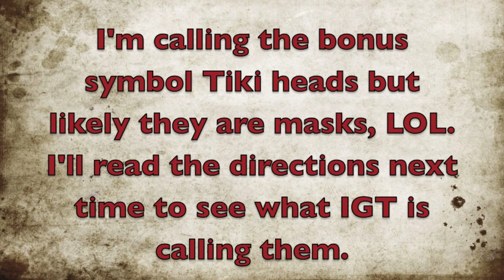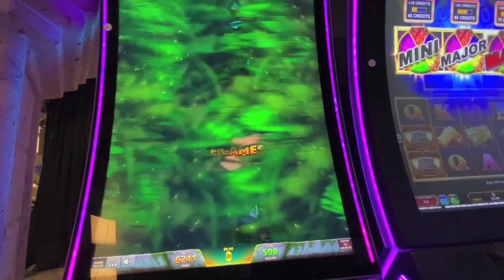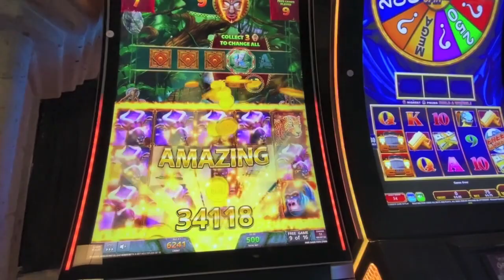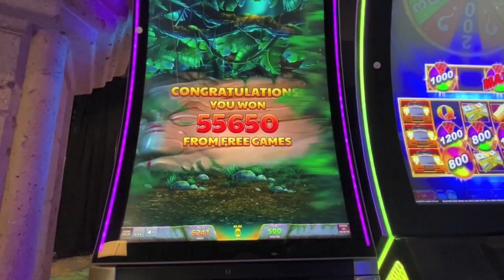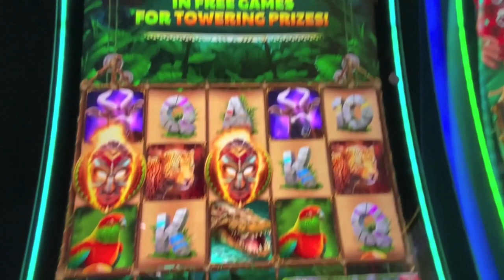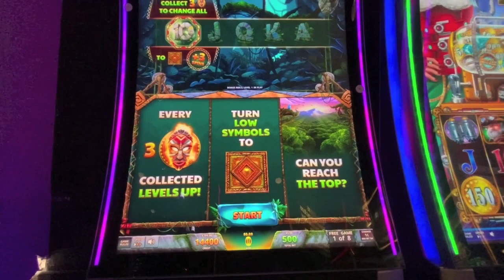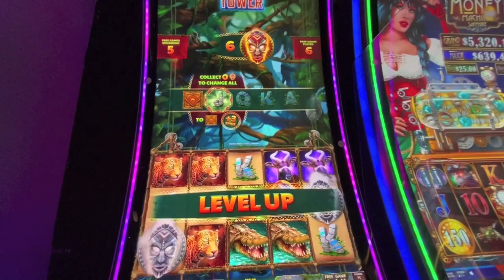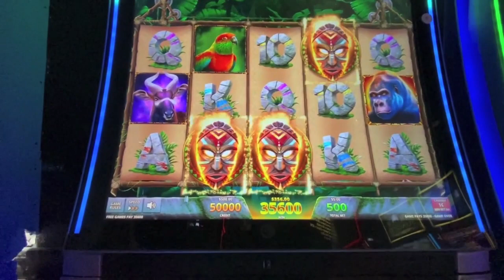BIG WIN BONUS! IT'S A JUNGLE OUT THERE! NEW JUNGLE TOWER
Big win bonus on new game Jungle Tower at Atlantis Casino in Reno.